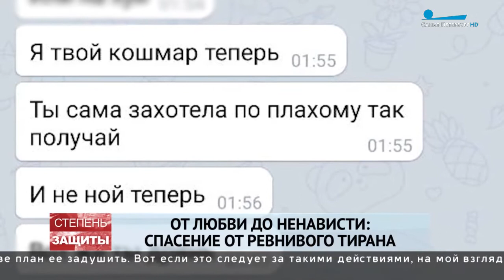Мать двоих детей угрожают убить в Петербурге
Угрозы и преследования должны заслуживать внимания полиции? Как спасти женщину, подвергающуюся домашнему насилию? Какие доказательства необходимы для возбуждения уголовного дела? Обо всем этом подробно в интервью с вице-президентом Адвокатской палаты Ленобласти Денисом Лактионовым.